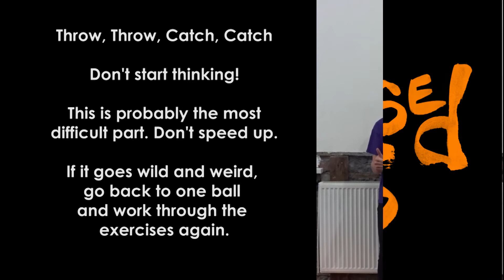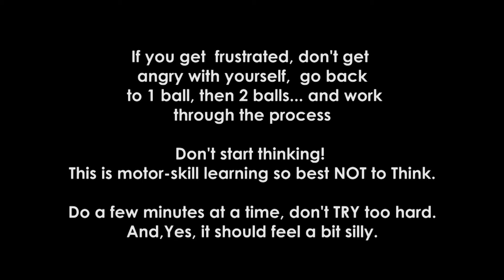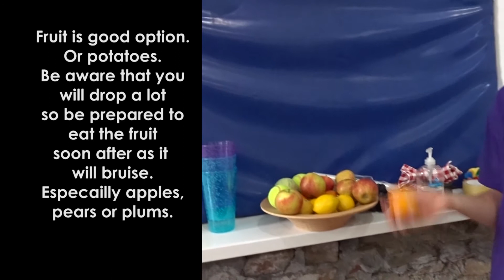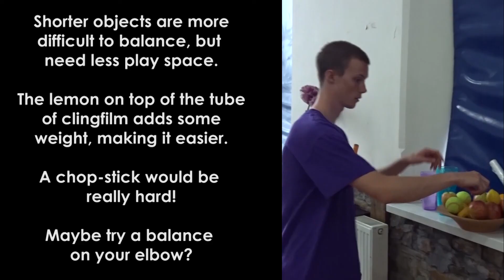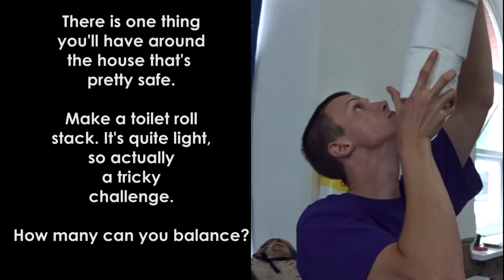OK Basic learn juggling and balance 2